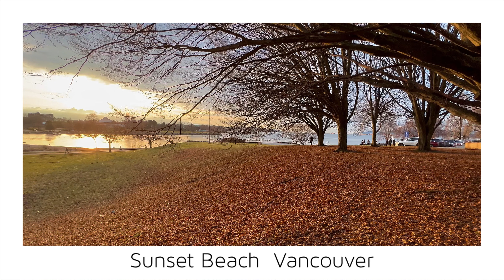【Vancouver 2023】🇨🇦 1 Minute -Sunset Beach 14-